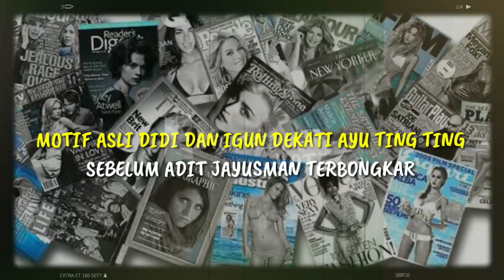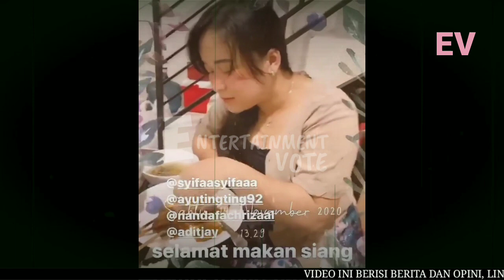MOTIF ASLI DIDI DAN IGUN DEKATI AYU TING TING SEBELUM ADIT JAYUSMAN TERBONGKAR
MOTIF ASLI DIDI DAN IGUN DEKATI AYU TING TING SEBELUM ADIT JAYUSMAN TERBONGKAR Sebelum berpacaran dengan Adit Jayusman, pedangdut Ayu Ting Ting getol didekati Ivan Gunawan dan Didi Riyadi. Baik Didi Riyadi maupun Igun (Ivan Gunawan), kerap menunjukkan rasa ketertarikannya pada putri Abdul Rozak dan Umi Kalsum itu. Kini, setelah Ayu Ting Ting menetapkan hatinya untuk Adit Jayusman, motif Didi dan Igun pendekati sang pedangdut terbongkar. Baru-baru ini, Ivan Gunawan mengungkapkan fakta terkait kedekatannya dengan Ayu Ting Ting beberapa waktu lalu

► Penulis : Kristin Juli Saputri